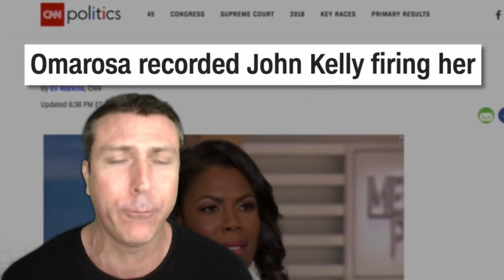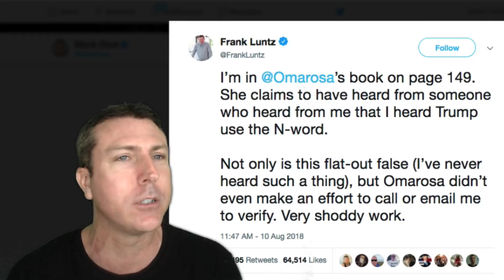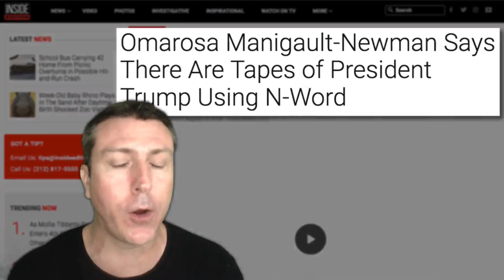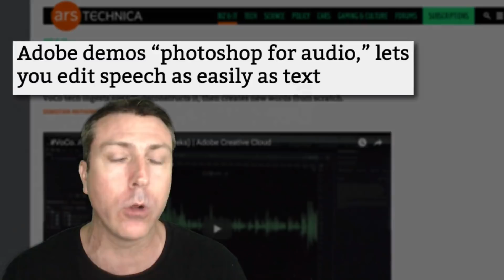It's Fake!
📙 Order my book, "The True Story of Fake News" from Amazon or download the e-book from Kindle, iBooks, Google Play, or Nook.